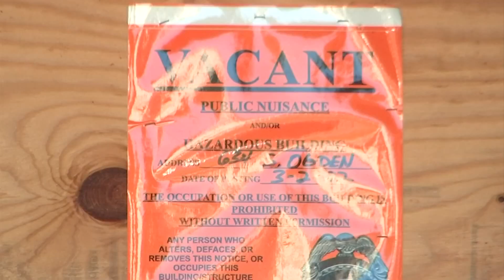Columbus shuts down property known for drug trafficking, criminal activity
In July 2021, police received multiple complaints from with neighbors reporting the sale of drugs and firearms.